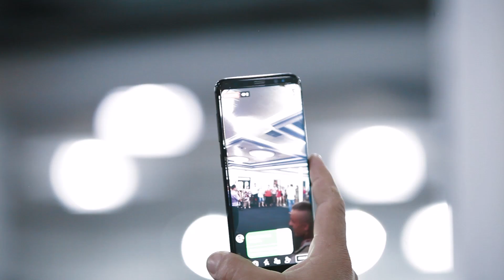MUZICA PETRECERE COLAJ ARDEAL DANIEL BORTES LIVE 2018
Filmari : CEZAR NASTASE MEDIA
Produced by: CEZAR NASTASE MEDIA

Filmare Evenimente, servicii foto si video profesionale Full HD, 4K